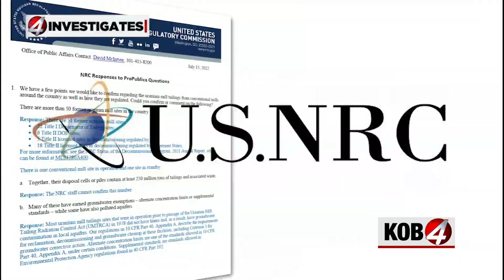4 Investigates with ProPublica: New Mexico’s groundwater threatened by uranium legacy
As the United States pressed to beat the Soviet Union to nuclear supremacy during the second half of the last century, miners in New Mexico hurriedly dug precious uranium out of the ground and sent it to nearby mills to refine the ore into “yellowcake” – one step closer to inclusion in a nuclear bomb.